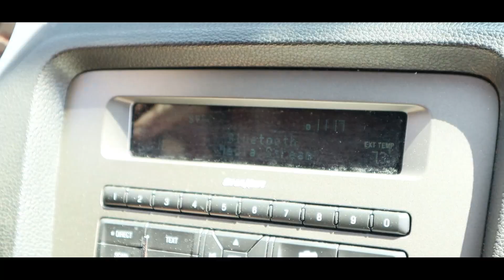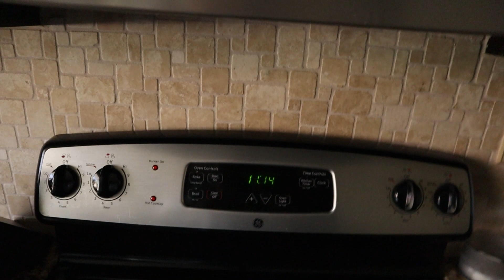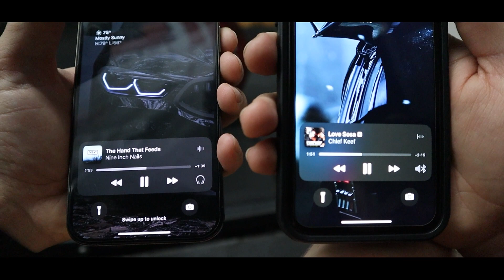Terrorizing Fitness Underground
- Socials -